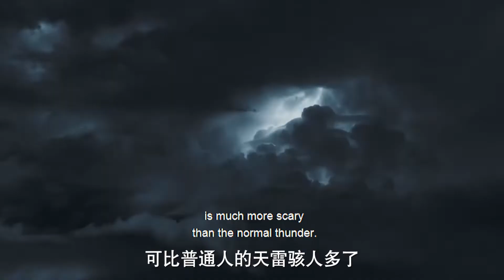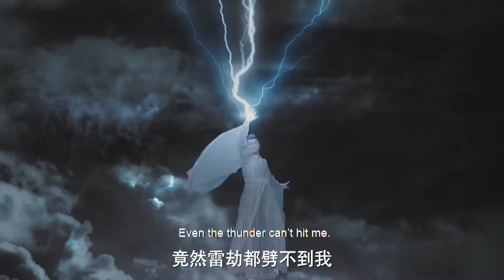【护妻】女主神刚开神脉就去抓魔，却遇天劫，神尊替妻抗下全部天雷反被嘲笑不行？ 💖千古💖Chinese Drama